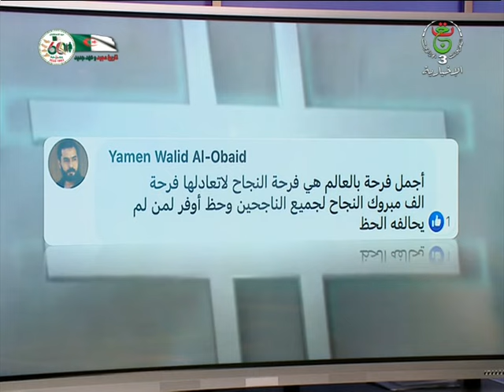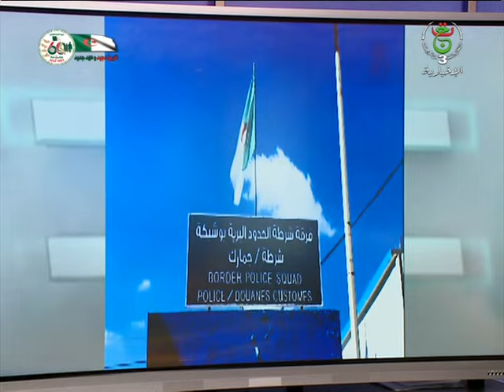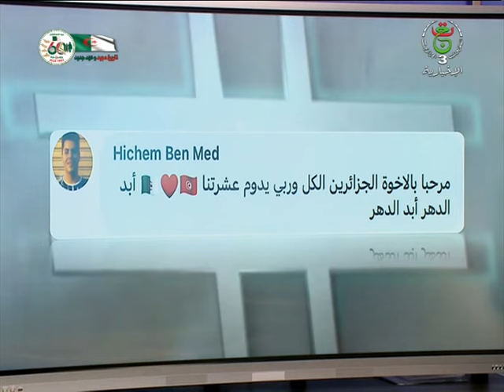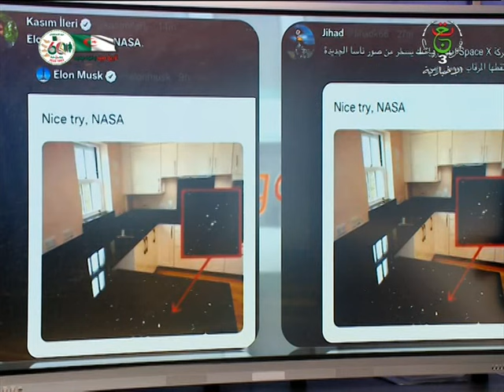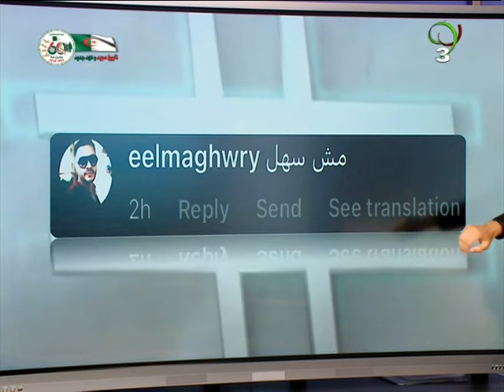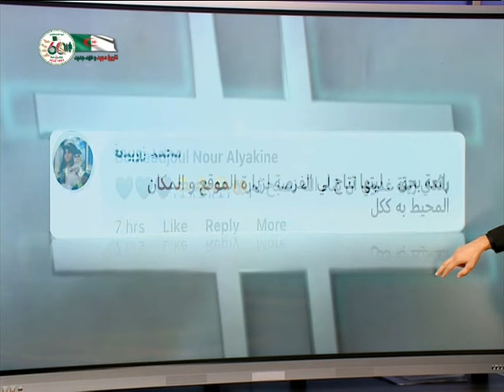2022-07-17| Trending الإخبارية